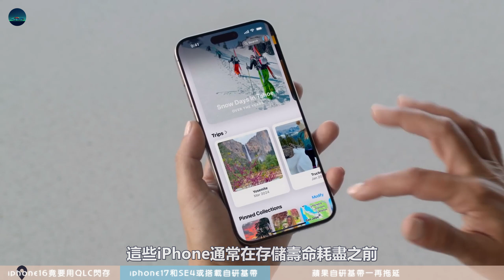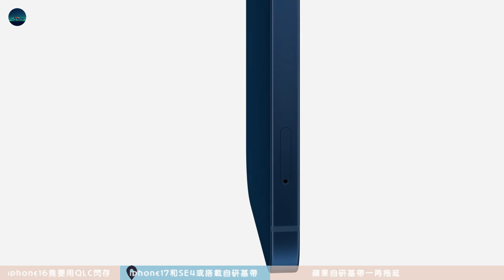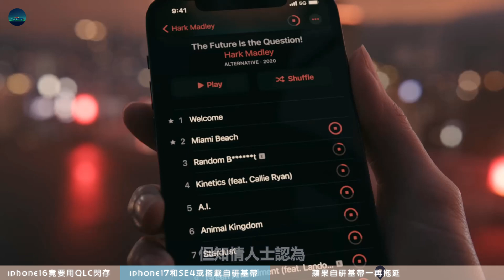摆脱高通！苹果已搞定5G，iPhone 17采用自研基带，2TB存储，超薄机身，库克：统统安排！【JeffreyTech】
自iPhone 6以来，Apple就有「砍掉用户最需要的容量」的行为。尽管在Apple看来，推出更大容量的iPhone，是为了用户将来的使用需求考虑。这些iPhone通常在存储寿命耗尽之前，就因系统卡顿而被淘汰。没有32GB的iPhone 6 Plus，没有64GB的iPhone 7，没有128GB的iPhone X，都是鲜活的例子……

0:00  iphone16竟然用QLC闪存
1:28  iphone17和SE4或搭载苹果5G基带
3:16  苹果自研基带一再拖延